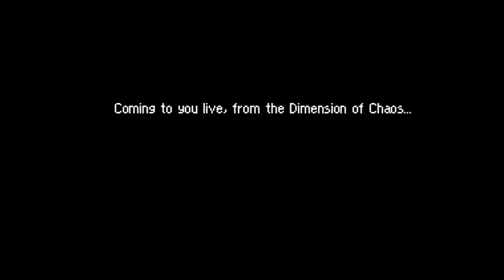Spike's Time Off Sizzle Trailer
Spike's Time Off is the third installment of Spike's mundane adventures coming Late July 2018!